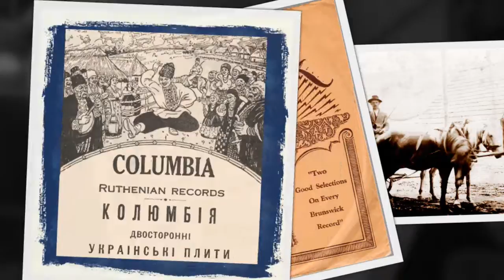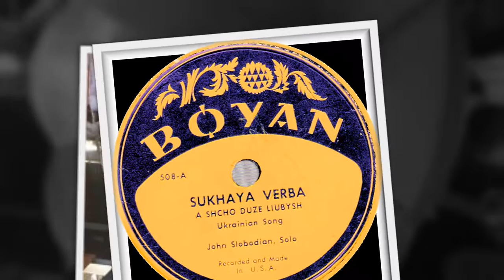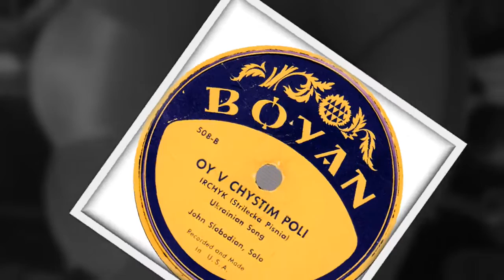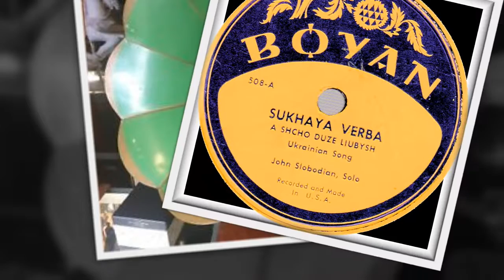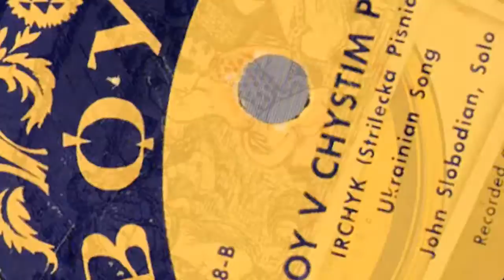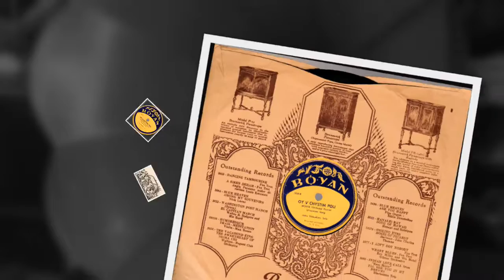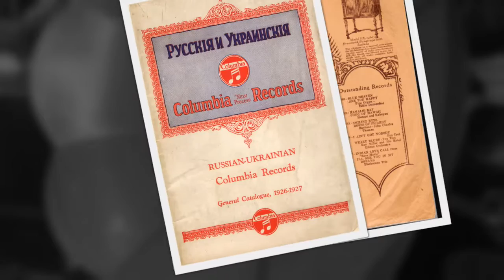Rus'-Ukrainian 78rpm recordings, 1950. BOYAN-508. Сухая верба / Ой, в чистім полі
New York City –1950. BOYAN-508 A/B. Side 1: Сухая верба / А що дуже любиш (Народня пісня). Side 2: Ой, в чистім полі / Ірчик (Стрілецька пісня). John Slobodian – solo.